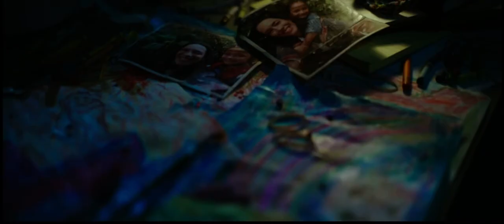GODZILLA VS. KONG - OFFICIAL TRAILER (HD)